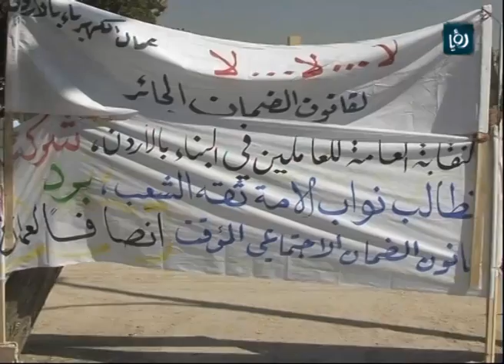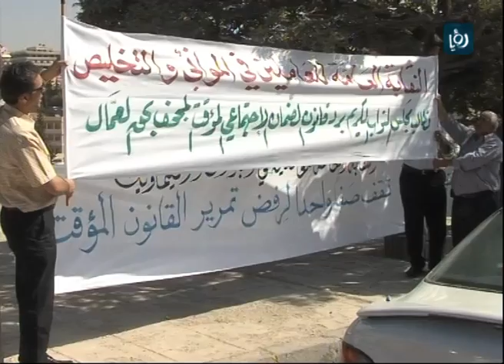تقرير احتجاج النقابات على قانون الضمان الجائر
تقرير احتجاج النقابات  العمالية على قانون الضمان الجائر في الاعتصام القائم امام مجلس النواب...تقرير الزميل ايمن الزامل 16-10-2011